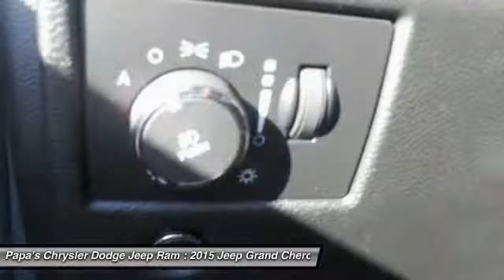2015 Jeep Grand Cherokee New Britain CT 53394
2015 Jeep Grand Cherokee Limited

585 E. Main St

You'll love this 2015 Jeep Grand Cherokee. This is a vehicle you'll want to take home. With 20 miles, it features Automatic transmission and an exterior color of Gray. Call and get in touch with Papa's Chrysler Dodge Jeep Ram directly, and be the first to open the vehicle door today!